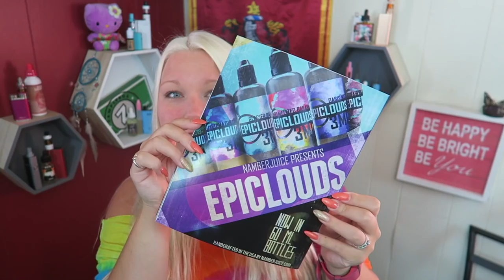Vape Favorites + Updates - August 2016 | TiaVapes Review